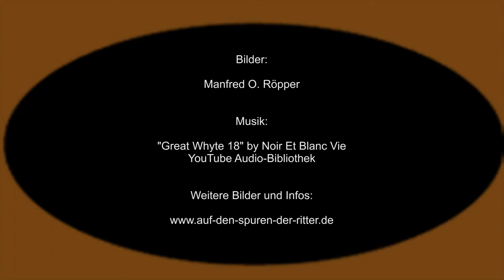Chateau de Beloeil